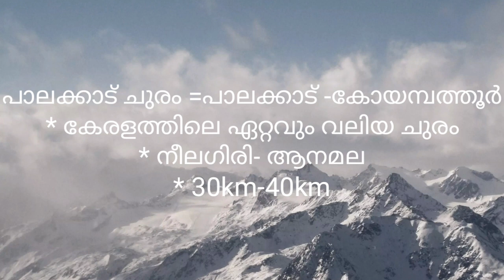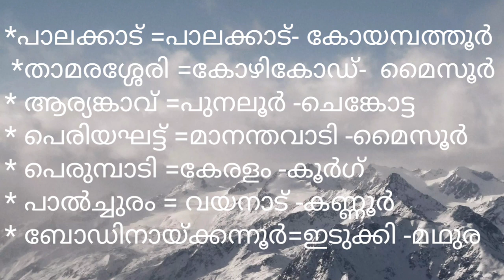കേരളത്തിലെ ചുരങ്ങൾ || Passes in kerala || Geography of kerala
Memory tricks for passes in kerala, its very easy to remember the passes in kerala by using this code,  just watch.